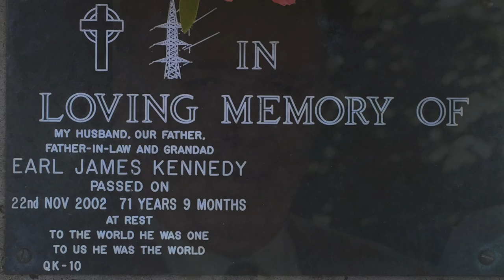“One more day with you” Kerry Kennedy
This is a song that i wrote as a tribute to my late father Earl James Kennedy. “To the world he was one, to us he was the world”